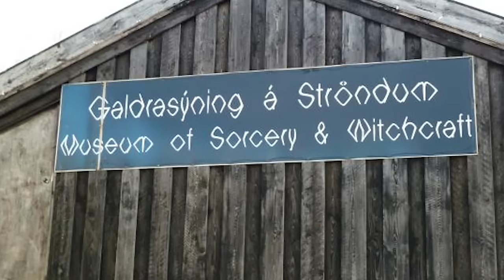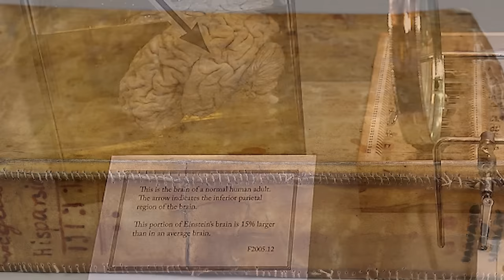13 Creepiest Tourist Destinations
Visit these creepy but poplular tourist destinations & attractions all over the world from catacombs to a spooky museum of witchcraft!

7. Tyneham Village
This ghost town in the United Kingdom is one of the more eerie ghost towns that you’re actually allowed to visit. Located on the English Channel, just west of Portsmouth, residents were forced to leave their homes so allied troops could train for the invasion of Normandy nearly 70 years ago. The residents believed that they could return to their homes once the training was over but they never did. It was deemed that the land was too strategic to the military and the town remains abandoned. It’s now the largest army training ground in the UK. visitors are allowed to come on certain days of the year but the Ministry of Defense can withdraw access with short notice.

6. Burk’s Fall Ontario
A Canadian artist by the name of Peter Camani had a disturbing idea of building what he described as a “forest”. But instead of trees, he used 18 foot tall cement screaming heads! Sounds peaceful right? He intends this location for people to dump the ashes of their loved ones but it’s really turned into a local tourist attraction that people want to check out for their own. In this photograph, from the angle it was taken, you can tell that hands were also constructed and seem to go with the screaming heads.

5. The Witches Market
Located in one of Bolivia’s two capitals, you’ll find a creepy tourist attraction that will cater to all your spooky witchcraft potions and needs. Whether you need some dried frogs, or llama fetuses, this lively market will have what you're looking for. Other merchandise includes potions, strange statues, good luck charms. Threads of llama fur get wrapped around the statues for added good luck.

4. The Mutter Museum
If you’re into strange medical mysteries and oddities, the mutter museum might be right up your alley. This probably one of the strangest places you may ever go! Here you might find random things like jars filled with peeled off human skin, hippopotamus fat from South Africa, a book bound in human skin and all sorts of horrific things that will give you nightmares! Don’t forget about the slices of Einstein’s brain on display that were taken without permission! They also house a large inventory of skulls that were used to see if the craniums hold anatomical differences vary from different races around the world. If you’re not slightly creeped out by this place, there’s something wrong with you.

3. Capuchin Crypt
We might have mentioned this in a previous video, but it’s truly hard to get over the creepiness of the Capuchin Crypts located in Rome, Italy. This is also an ossuary and made up of the bones of several thousand Capuchin monks. They’re commonly arranged in into artsy ensembles, covering the walls and ceilings. This definitely seems like a place you don’t want to stay the night! Like you see in this photo, you can see them dressed up in robes with traditional brown robes! There’s about 5 or 6 themed rooms with bones creating furniture and ironically, even tombs like you see in this photo. Photography isn’t allowed but certainly seems like it’s worth a trip!

2. Odessa Catacombs
There might be a lot of catacombs out there in Europe, but something just seems a tad more eerie about the ones in Odessa after doing research. Originally built as a limestone mine like you can tell from this photo, it’s supposed to be closed to the public, but people still find away into this forbidden zone. The catacombs in Odessa, Ukraine have a massive tunnel system that stretches out to be 1500 miles under this slavic beach town. That’s longer than San Diego to Seattle! And it’s not just from the bones you might find there, but the shady things going on, as well as its haunting history. It’s supposedly here where executions of Nazi soldiers took place and also acted as a soviet hideout. In modern times, it’s been the location of homicides, illegal mushroom cultivators and bootleg winemakers. Recently a woman explored these tunnels and never came back  Rumors of treasure being here as made urban explorers. Enter if you dare.

1.Villisca Axe Murder House
Believing that people would actually make a tourist attraction where gruesome murders took place seems beyond ridiculous and disrespectful. An entire family of 6 met their untimely end here in 1912 and the mystery was never solved who was responsible. Some are bothered by the fact that ghost hunters and tourists are allowed to stay the night here but this might not seem to be the best bed and breakfast place to stay at. It’s reportedly haunted by the victims and one ghost hunter actually became possessed and stabbed himself in 2014 during a routine investigation. There were no indications of foul play, the ghost hunter had no reported mental health issues and the wounds were self inflicted